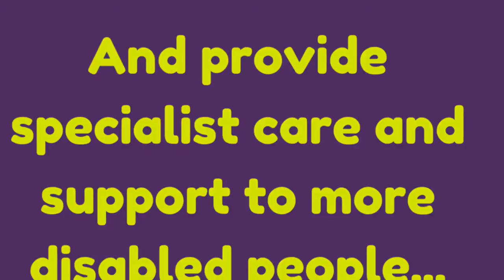New Percy Hedley Junior School Building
We wanted to share this video showing progress of the building work on our new junior school annex - and also to say thank you for your continued support in making this all possible!